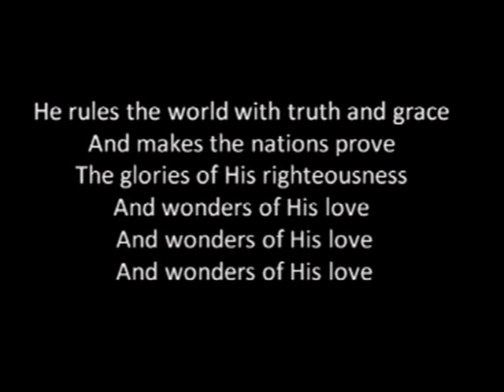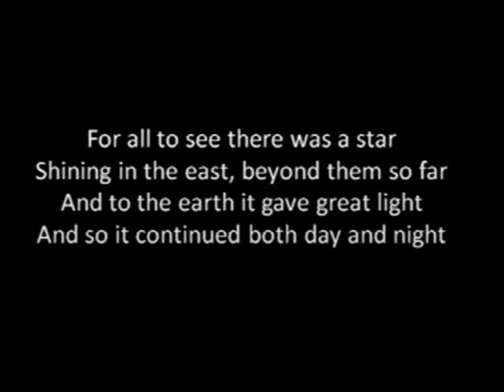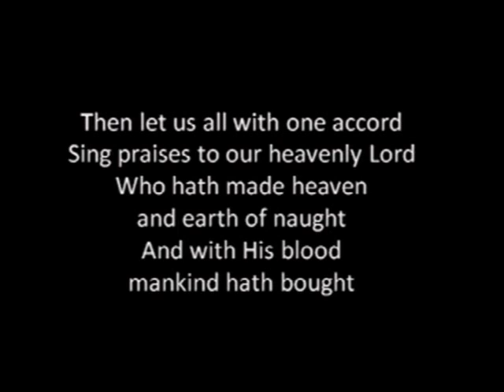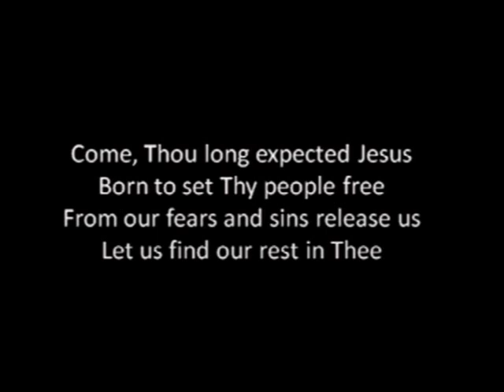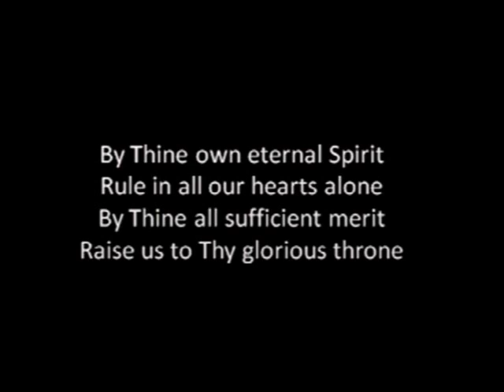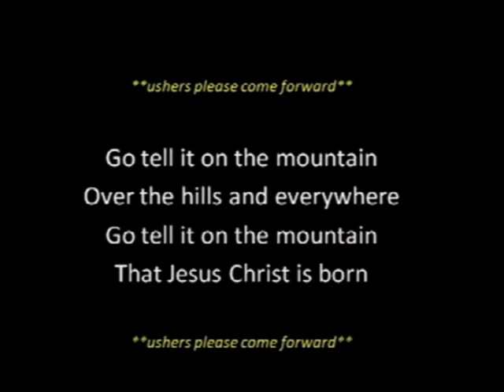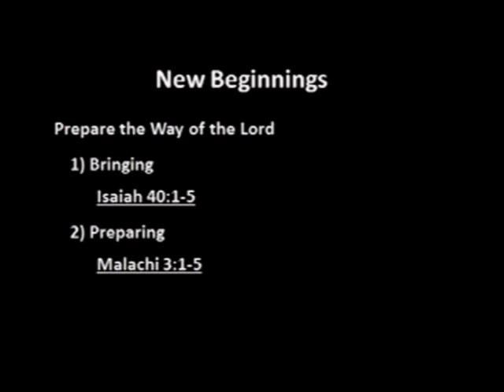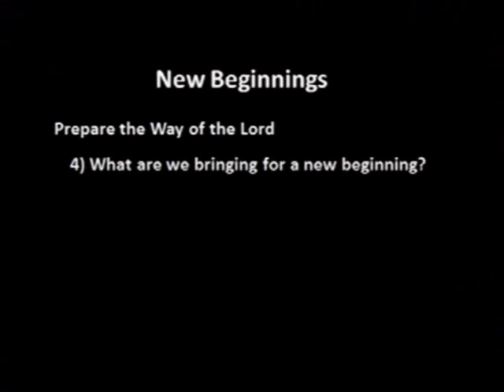December 8, 2019 AM Service